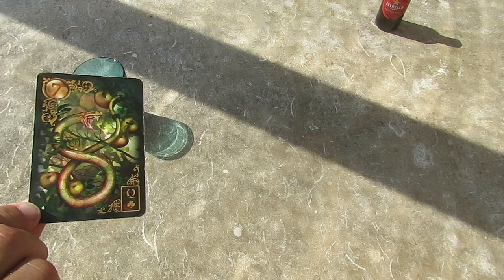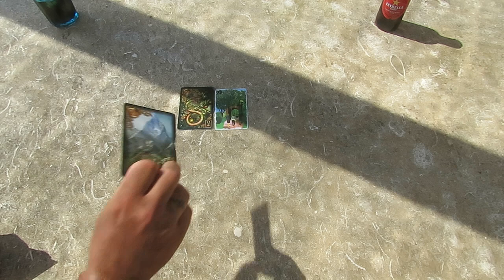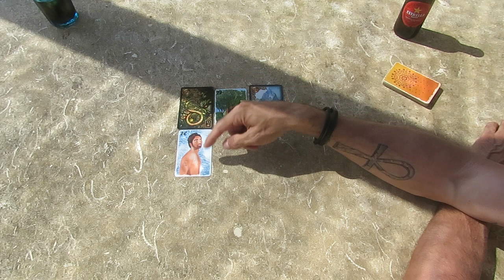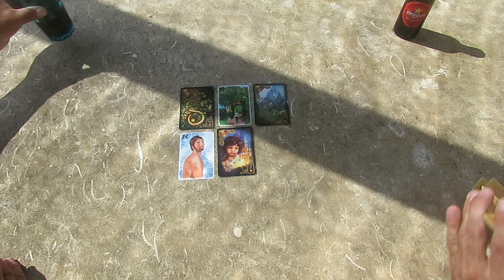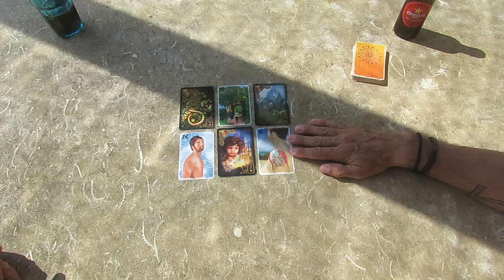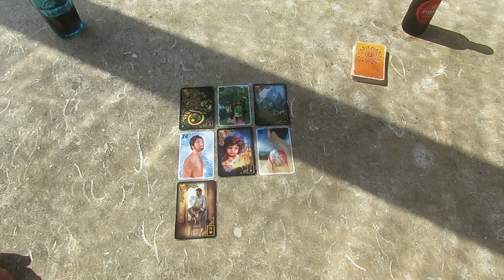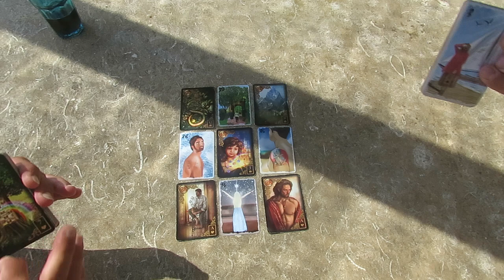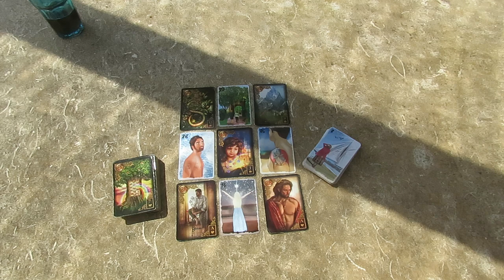Micha's Mittwochs-Impuls - Special Edition in Teamwork mit Patrick von Angel-Readings 08.06.2022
Heute gibt es ein Special mit Patrick von Angel Readings!

Anfragen für Readings, Channelings, Zoom-Meetings und Coachings ab sofort gerne auch über WhatsApp an: 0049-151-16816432

Täglich inspirierende Posts findest du hier:
(Hier kannst du dir z.B. dein ganz individuelles, speziell für dich angefertigtes Armbändchen bestellen! Schau dich gerne um und nimm Kontakt zu Micha auf!)

Auf unserer Homepage findest du unser komplettes Angebot an Kartenlegungen, Channelings, Coachings, sowie etwas Persönliches über uns und auch all unsere kostenpflichtigen Videos!
Unser erstes Mallorca-Seminar wird im Oktober 2022 stattfinden!! Endlich!!
Wenn du unsere Arbeit unterstützen möchtest, danken wir dir von Herzen für einen freiwilligen Energieausgleich für unseren YouTube Kanal, auf dem wir dir regelmäßig zahlreiche Videos kostenfrei zur Verfügung stellen!
Gerne über:
oder:
BIC: CAIXESBBXXX